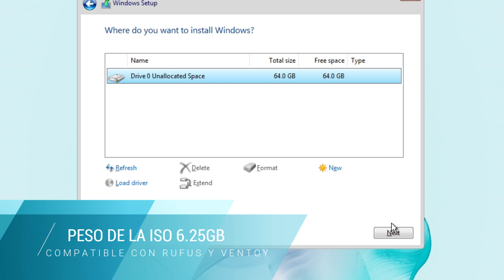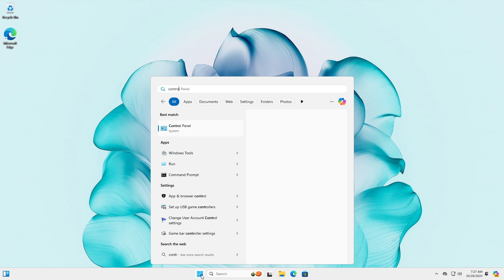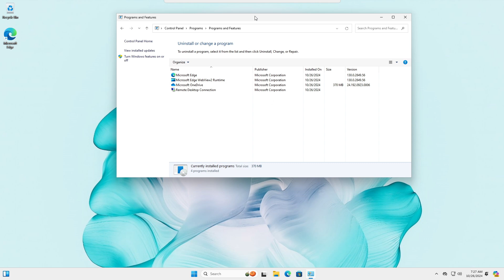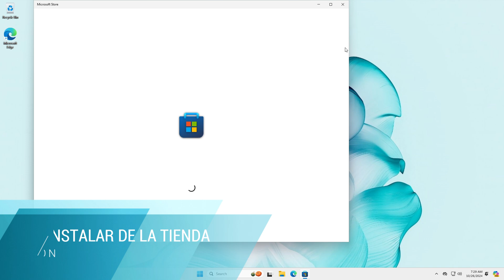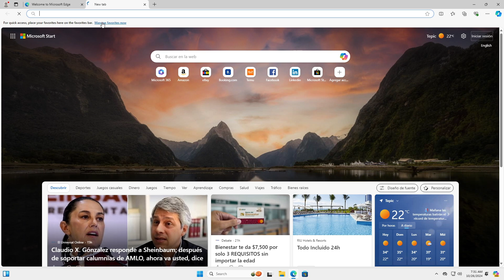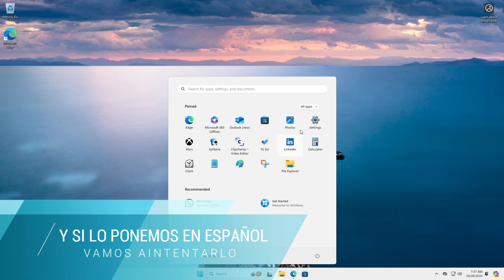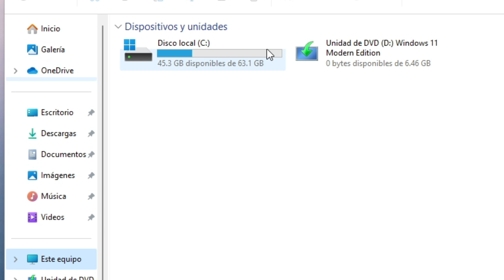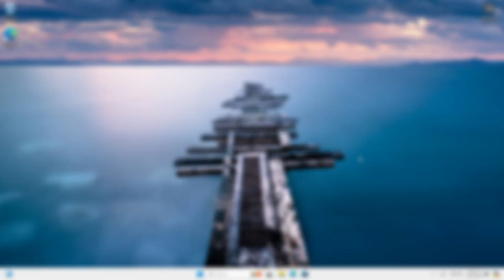Cómo instalar WINDOWS 11 LITE 23H2 para PC de Bajos Recursos